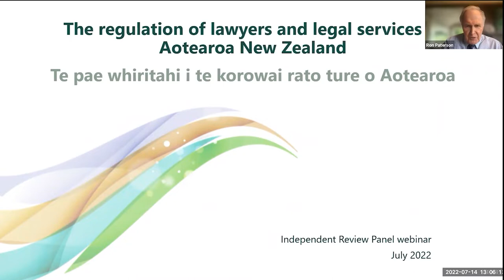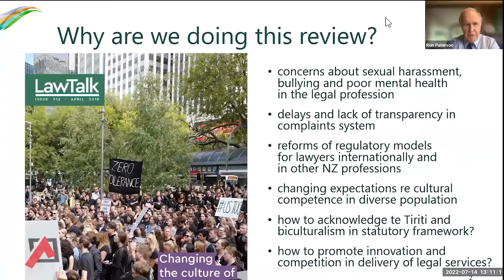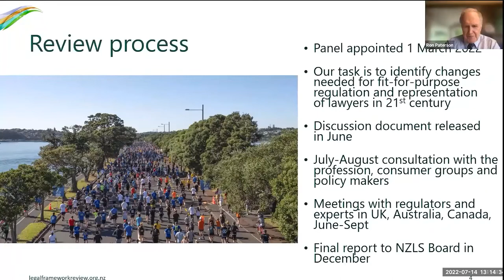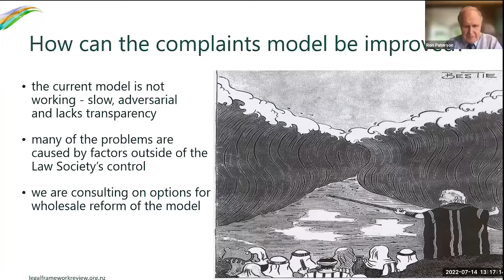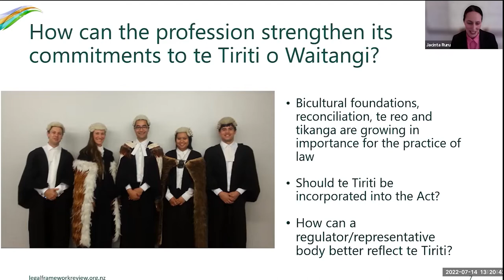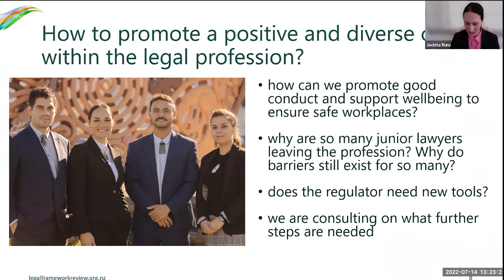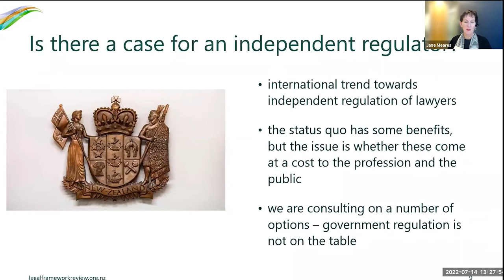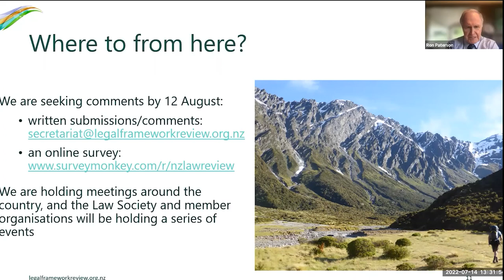Once-in-a-generation Independent Review - Webinar Recording